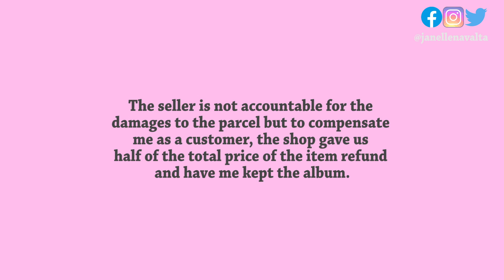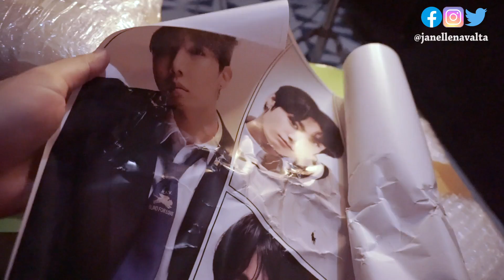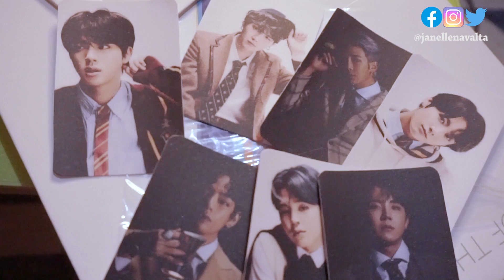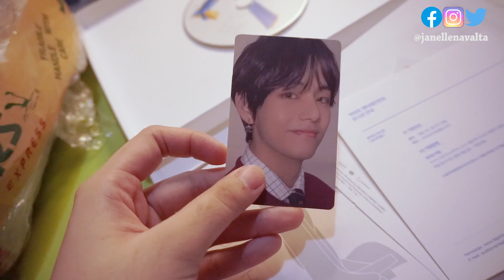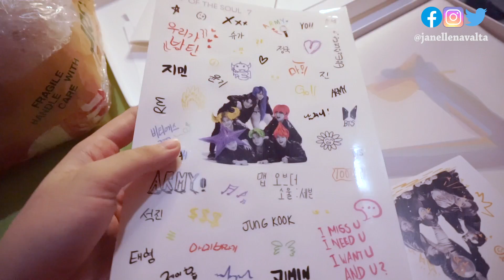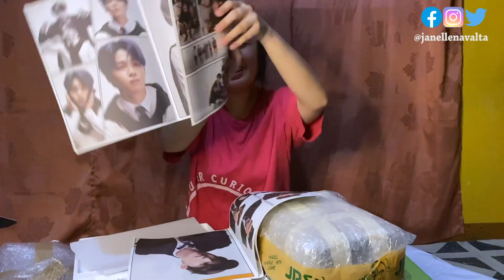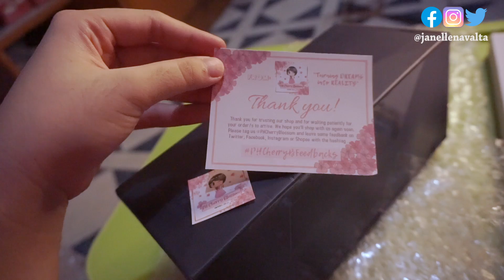Worst Thing That Can Happen To ARMY (Unboxing Video) | Janelle Navalta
Hi guys, this unboxing video is dedicated to all my MCGI Army friends. 💜 I'm really sad about what happened but still happy because I got to own one at least!. Thanks to my Taho who gave me this album as a Birthday Gift and of course, after 2 years of fangirling, I finally have an Army Bomb. 💜 To all army who watched this video, please don't forget to support BTS on their upcoming album on July 15. Borahae! 💜